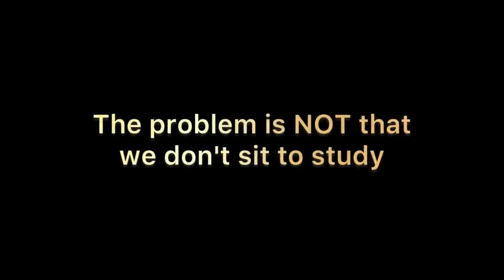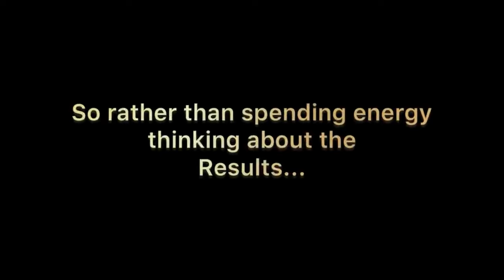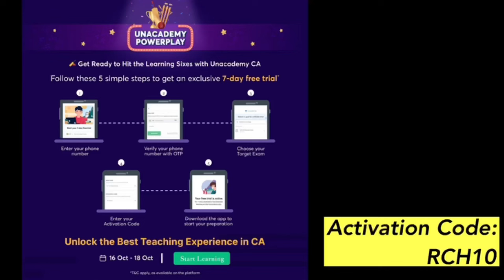One Simple Secret to change your Results from FAIL to PASS in last 15-20 days | 1 Minute will change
👉🏻 After Unbelievably Successful May 23 Workshop,
WE ARE BACK WITH Nov 23 "Last 20 day Workshop"🔥🔥

🤩 2 Special Add-on Sessions have been introduced: (for students joining Now)

✅ Group 2 Studyplan - 11th October, Wednesday 🗓️

✅ Group 1 Studyplan - 9th October, Monday 🗓️ (Completed 👉🏻 Recording Available)

⚠️ LAST 50 students only - Enrolments will be CLOSED after Limit is reached‼️

🎥Recordings of completed sessions already available - you can access them IMMEDIATELY after you enrol 🤩

(valid next 12 hours only)

📌 Free Full Syllabus Test Series (2 papers per subject with Evaluation✅) included in this Price🔥🔥🔥

⚠️Limited Intake Only‼️‼️
🚨 Price Hike Tomorrow⚠️

🚀⚠️ Only 3-4 sessions of 8️⃣ day LIVE Workshop successfully done!!!

(✅You can watch the recording @ 1.5x speed as well)

So for those who STILL wish to
Enrol now - CAN DEFINITELY DO IT🤩👍🏻

( Because 5-6 more Powerful sessions still remaining😍 )

✅This will comprise of:

• Daily targets & hourly study plan.
• How many hours are to be dedicated to which chapters?
• Free Full Syllabus Test Series with Evaluation & Suggested Answers.
• ABC analysis based on past papers.
• ICAI suggested tips to Increase your marks.
• Stress Management & Mistakes to be avoided.
• 1.5 days before Exam paper Planning
• Dos & Donts before Exams.

It has been done BEFORE .
It will be done AGAIN - by YOU🔥🔥

You shall definitely unfold something EXCEPTIONAL in these last 30 days & set an example💃🏻🚀

HISTORY will be re-written. by YOU🔥🔥🤩🤩

For those who are not well prepared till date & have not joined this workshop, you have 2 options:

1. Give up
2. Try your Best & Give yourself a chance.

Doesn't matter if you join this workshop or not, just please DO NOT GIVE UP TILL THE END!!

Fight like this is your LAST ATTEMPT 🔥🔥🔥

You will remember reading this Post on the Result day!!

🏏 *Unacademy Powerplay Offer* 🏏

Get ready to hit the learning sixes with Unacademy! 📚🏆

*Join us during this Cricket World Cup and score big with knowledge!* 🌟
✅ India's Best Educators
✅ Interactive Live Classes
✅ Structured Courses & PDFs
✅ Plus Live Tests & Quizzes

(Activation code if asked: RCH10)

Get the Best Teaching Experience in CA,  Don't miss this Powerplay opportunity! 💥